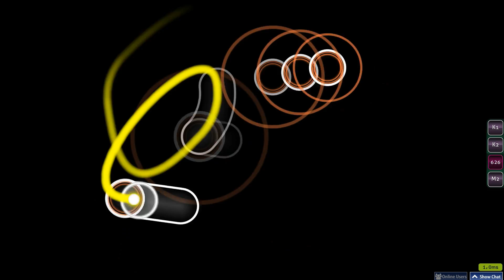[Auto+ v0.5 Interp] IAHN - Transform (Original Mix) [Aspire] // Monstrata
More cubic splines!

Replay (not exactly what was used for the cursor, but close enough)